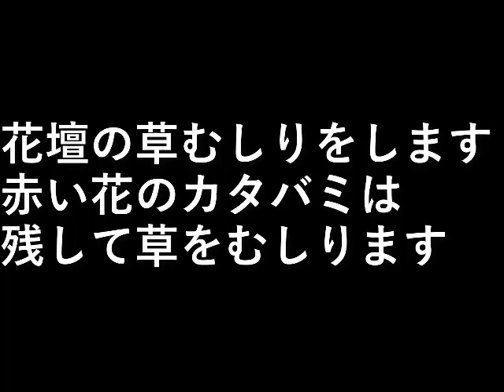花壇の草むしり1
花壇の草むしりをします。
赤い花のカタバミは残して草をむしります。

設備屋の適当田舎暮らし